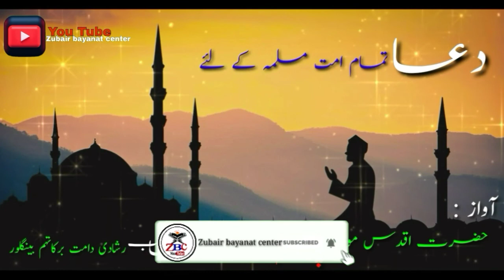Dua🤲🏻ummate muslima ke liye||PM Muzammil shab|| Zubair Al Falah Bayanat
Dua ummate muslima ke liye by moulana PM Muzammil shab
Bahetreen dua ummate muslima ke liye
PM Muzammil shab ke rula dene wali dua
Important Note:
This dua has been recorded in Jalsa e takmeel hifz quran wo halat hazira Madarsa Darul Quran chandoor District Nizamabad.
This prayer was not taken from any channel video
Speaker: Moulanq PM Muzammil shab rashadi damat barkatuhum Bengaluru
Recorder: Muhammad Zubair
Editor: Muhammad Zubair
channel: Zubair Al Falah Bayanat

👉Jazakallha for watching this video👈